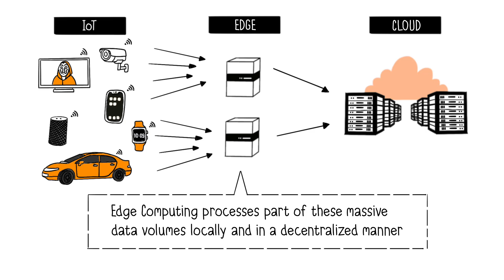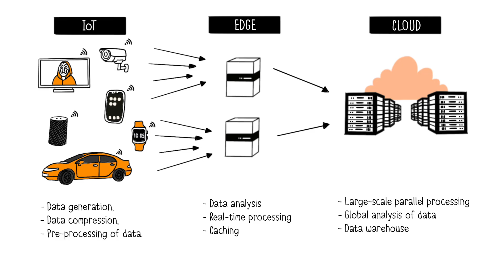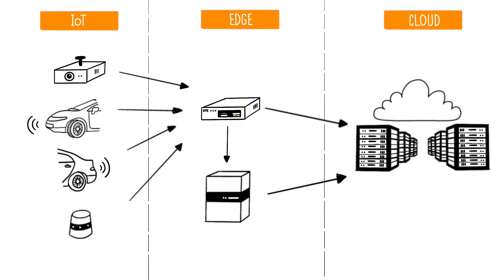Edge Computing Explained in 3 minutes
Learn the essentials of Edge Computing.

In short, Edge Computing processes data locally, reducing latency and improving service quality. It complements Cloud Computing by handling real-time data at the Edge and large-scale processing in the Cloud.

00:00 The Rise of IoT and Data Explosion
00:37 What is Edge Computing?
01:16 Roles of IoT, Edge, and Cloud Layers
02:10 Edge Computing in Autonomous Vehicles